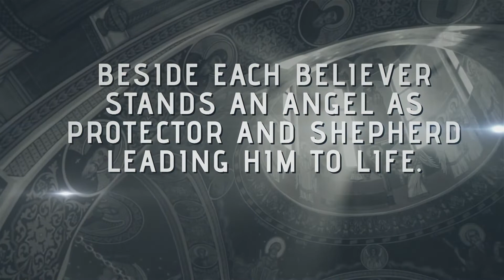Array of Hope ~ Guardian Angels